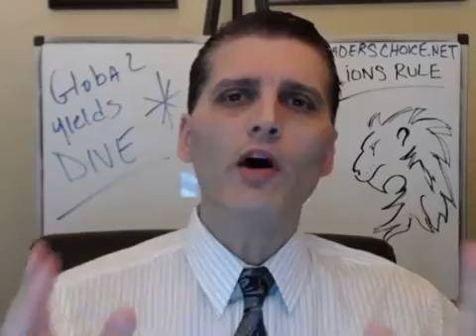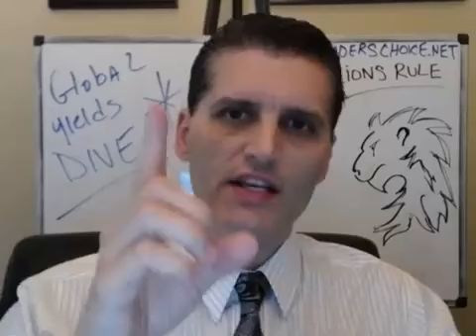THE Bond and Stock Markets, ALERTS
FREE For Everyone, The QUANT Intra-Day Trading System.